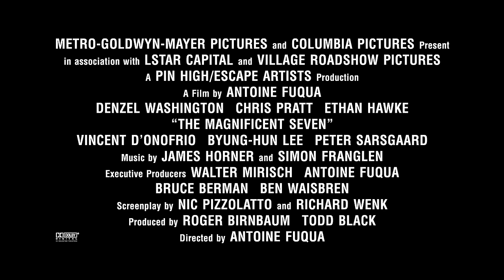The Magnificent Seven Featurette - The Warrior (2016) - Martin Sensmeier Movie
Starring: Martin Sensmeier, Denzel Washington, and Chris Pratt

Seven gun men in the old west gradually come together to help a poor village against savage thieves.